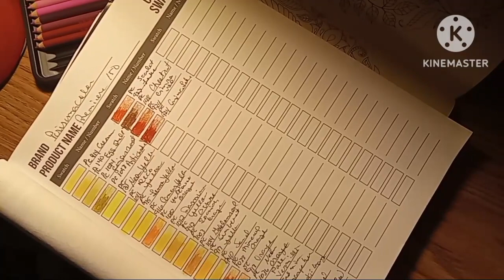LET'S CHAT AND COLOR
WHAT I'VE BEEN UP TO.   COLORING A LITTLE MORE ON THE HUMMINGBIRD PAGE.